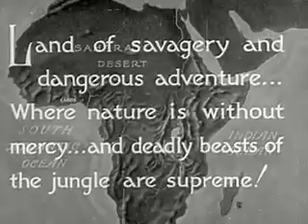africa speaks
Paul L. Hoefler heads a 1928 expedition to Africa.